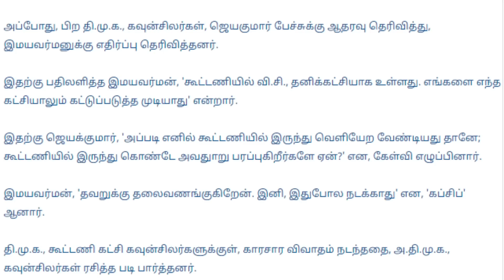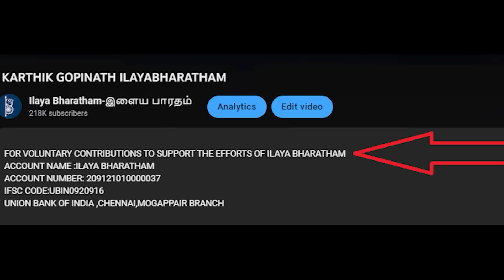கனிமொழியின் மணிமொழி..!! எல்லாம் நடிப்பா..!!??Karthik Gopinath -Ilaya Bharatham